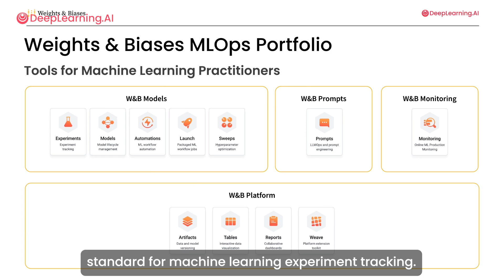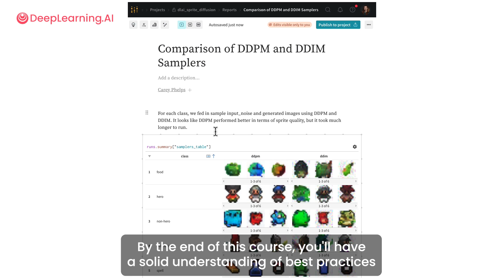Evaluating and Debugging Generative AI, Now Available!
Introducing our new course created in collaboration with Weights & Biases: Evaluating and Debugging Generative AI!

Learn the tools to manage and track your data sources and volumes, debug your models, and conduct tests and evaluations quickly and easily. You’ll learn from Carey Phelps, founding product manager at Weights and Biases.

What will you gain from this course?

- Learn to monitor and debug experiments to facilitate rapid iterations and validate models for deployment.
- Trace, debug, and evaluate generative models while visually comparing outputs during the iterative process.
- Acquire best practices for reproducible model development, ensuring you achieve consistent results.
- Transition from individual notebook hacking to collaborative model validation and sharing with your team.

By the end, you will have a systematic workflow at your disposal, boosting your productivity and accelerating your journey toward breakthrough results.

Prepare to improve your MLOps chops with this course!